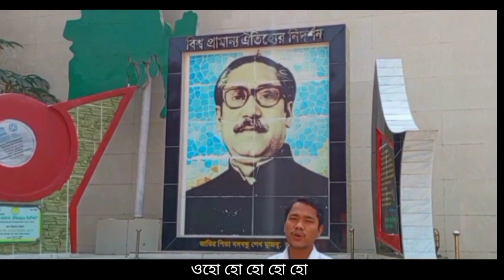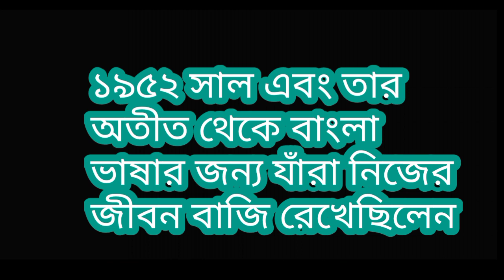ভাষার গান। বাংলা হবে বিশ্বসেরা ভাষা। শিল্পী ছাগ্যহ্লা চাক( অংম্রাগ্য)। ওবায়দুল্লাহ তারেক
১৯৫২ সালের ভাষা শহীদ গণ এবং এর অতীতে বাংলা ভাষার জন্য অবদান রেখে গিয়েছেন এমন সকল শহীদ ব্যক্তিবর্গদের বিনম্র শ্রদ্ধা জানাই।

we do not promote any illegal or unsociable activities. We respect all the rule of YouTube policy and privacy.
we will continue our work.
Stay safe and healthy all.
Thanks.